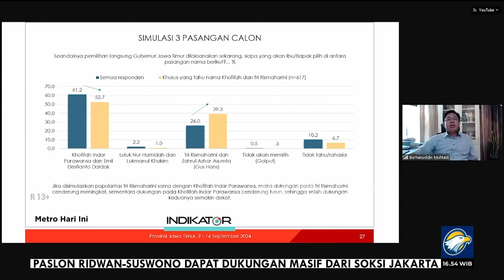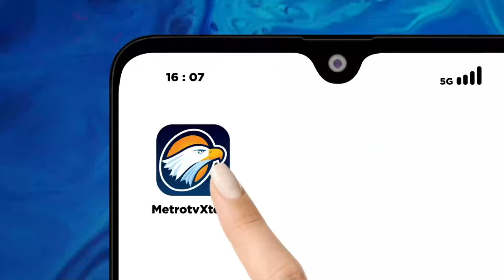Indikator: Elektabilitas Khofifah-Emil Masih yang Tertinggi di Jatim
MetroTV, Elektabilitas pasangan gubernur dan wakil gubernur petahana Jawa Timur Khofifah Indar Parawansa-Emil Dardak masih yang tertinggi menurut hasil survei terbaru dari lembaga survei Indikator Politik Indonesia.

Sementara Paslon Risma-Gus Hans menempati posisi kedua dan Paslon Luluk-Lukman ada di posisi terakhir dengan 2,2 persen suara dukungan.